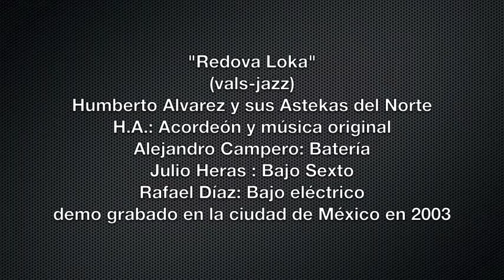"Redova Loka" (Vals-Jazz) Humberto Alvarez y sus Astekas del Norte, 2003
Pieza instrumental del compositor y Sonoterapeuta mexicano Humberto Alvarez,interpretada por Los Astekas del Norte,Humberto Alvarez: Acordeón, Alejandro Campero: Batería, Julio Heras: Bajo Sexto (Guitarra tradicional norteña mexicana de 12 cuerdas) y Rafael Díaz: Bajo eléctrico.Demo grabado en la ciudad de México en 2003.